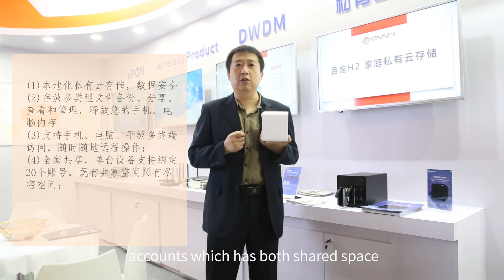C-DATA_ Network Secure Storage Integration Division_New products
C-DATA_ Network Secure Storage Integration Division_New products, home private cloud storage